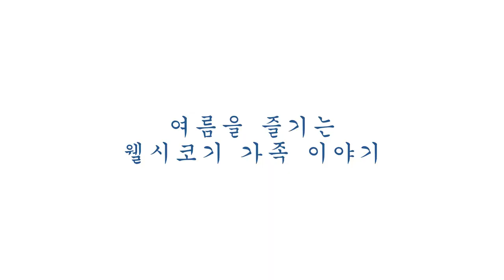2012 corgis camping trip